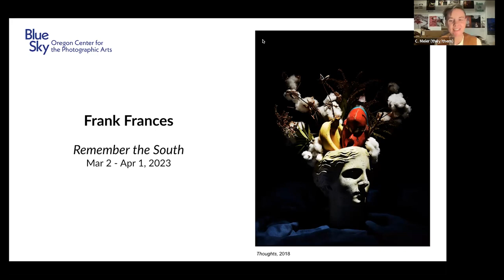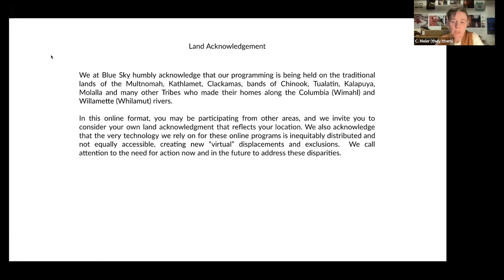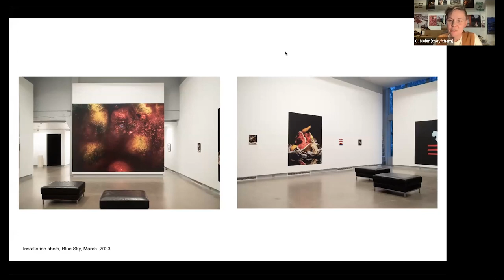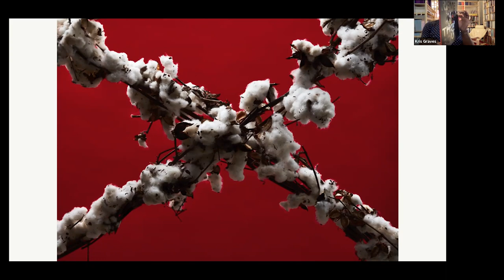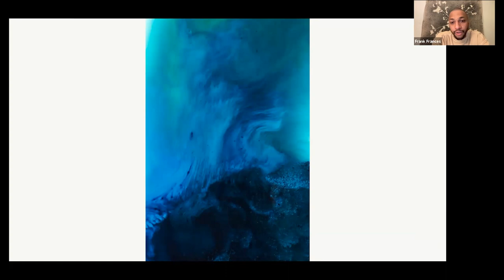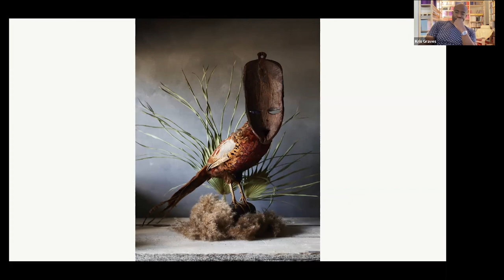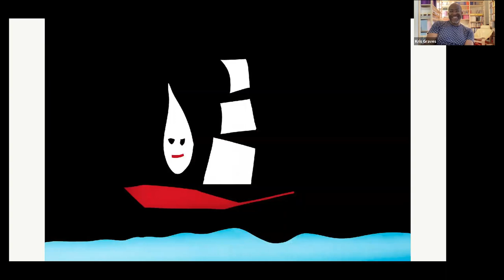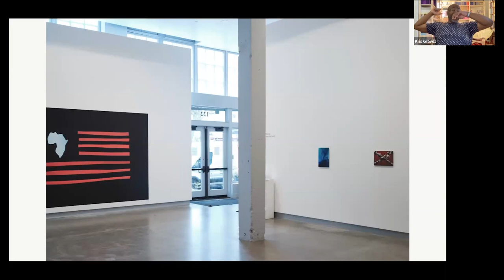Frank Frances In Conversation with Kris Graves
In Remember the South, artist Frank Frances creates a contemporary re-imagining of colonialism through a fictional adaptation of elements used today that represent a potent past.  A visual narrative that is a nod to the systematic integration of a brutal history, Remember the South serves as an ode to the memory of a past that is still being experienced in the present.